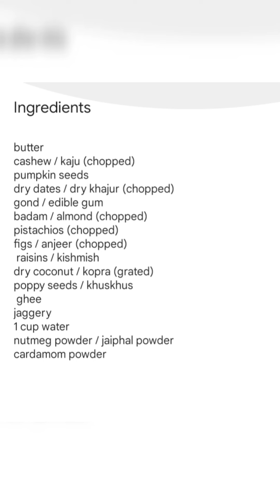Dry Fruit Barfi | Kardant | करदंट | Gokak kardant | गोकाक करदंट#sweet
Ingredients:

butter
cashew / kaju (chopped)
pumpkin seeds
dry dates / dry khajur (chopped)
gond / edible gum
badam / almond (chopped)
pistachios (chopped)
figs / anjeer (chopped)
 raisins / kishmish
dry coconut / kopra (grated)
poppy seeds / khuskhus
 ghee
jaggery
1 cup water
nutmeg powder / jaiphal powder
cardamom powder

Dry Fruit Barfi | Kardant | करदंट |  Gokak kardant | गोकाक करदंट